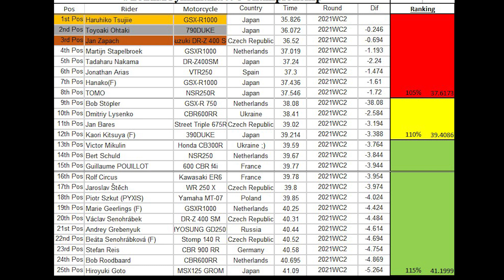2021MGymkhanaWC3 "Double Rook"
Round 3 is ready ConeMonkeys!! This round is really quick... Are you comfortable on full lean, trail braking... well you'd better be in order to be quick on this course! getyourconeon. You've got the entire month to submit your time.